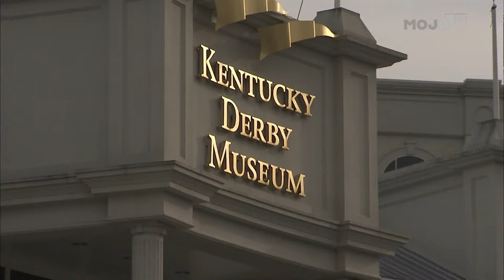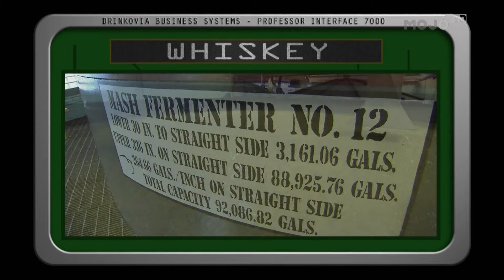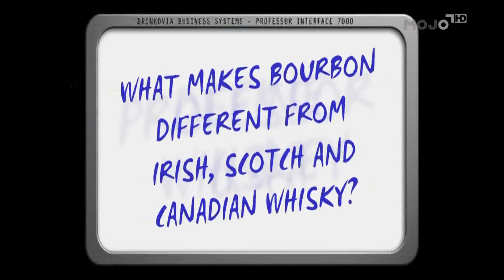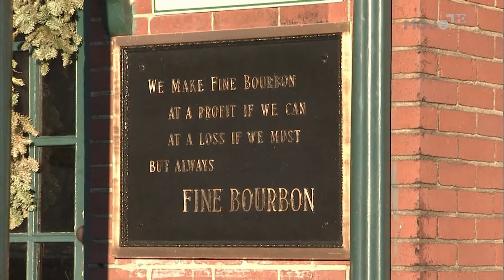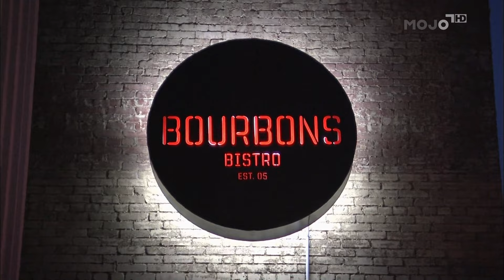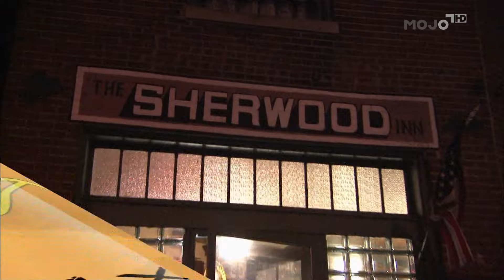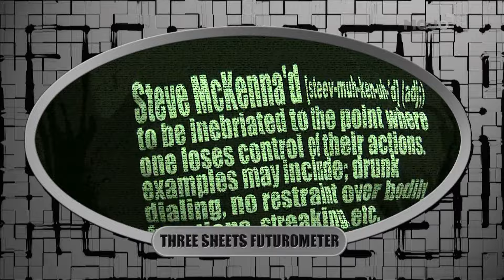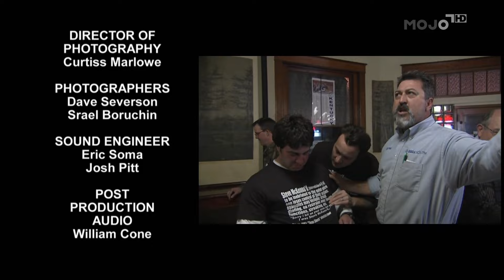Three Sheets : Kentucky S2:E10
Zane's college drinking buddy, Steve McKenna, accompanies him as he tours the bourbon belt. They partake in "Special Water" from a mason jar and learn the history of moonshine. Zane and Steve prove you don't have to travel abroad for unusual drinking.